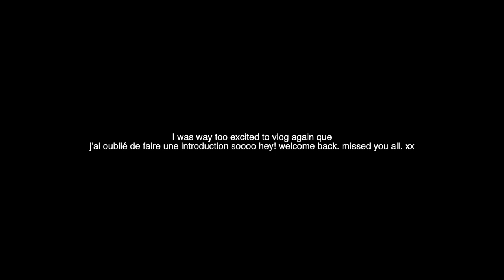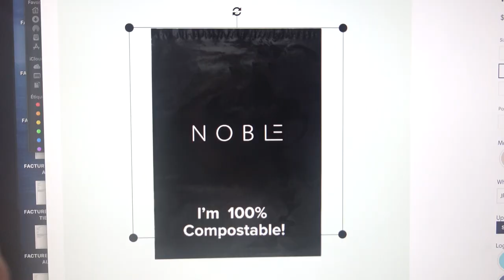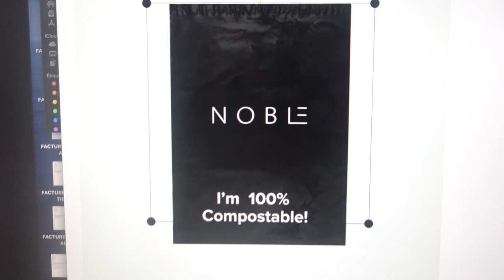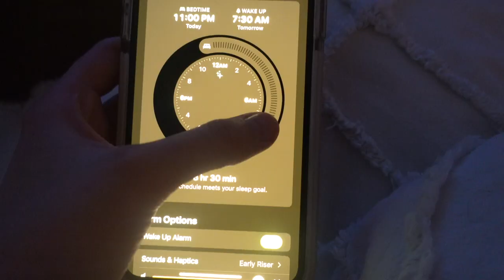GUCCI UNBOXING, SNEAK PEAK COLLECTION DROP, HOW I TAKE MY OWN PICTURES, ETC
LOVE,

NOEMIE xx